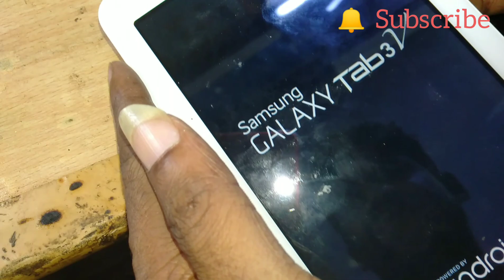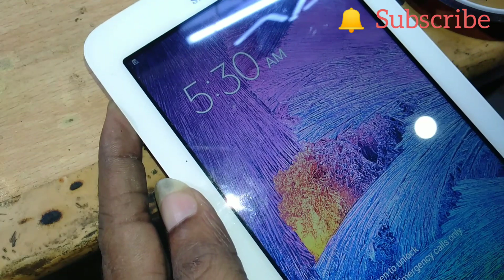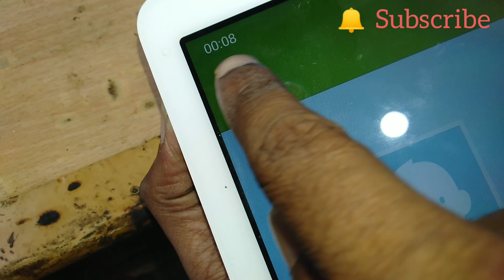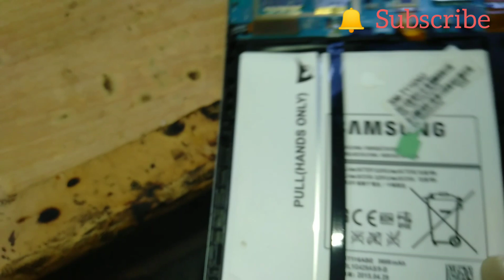Samsung Tab3v (T116NU) Insert SIM Problem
Hello dosto
Samsung mobile Tab3v T116NU SIM holder changing process

It's your own risk 🙏🙏🙏🙏

15-How to bypass FRP on Samsung J120, J2, J2ACE,J250, J2PRO, J3, J4, J5, J5-16, J6, J7,J7-16,J7DO HINDI